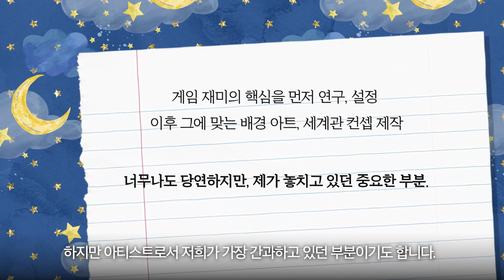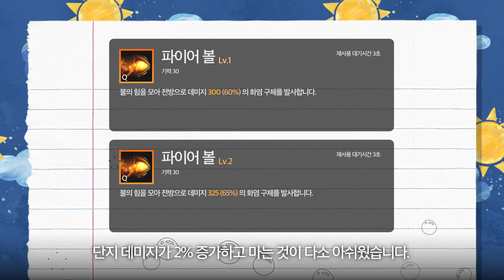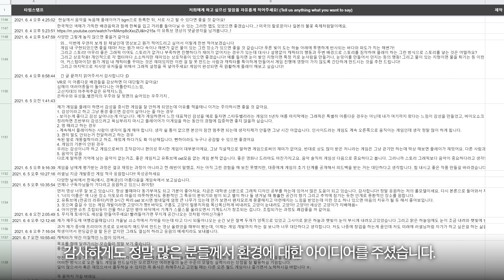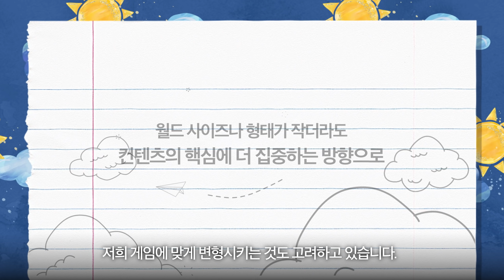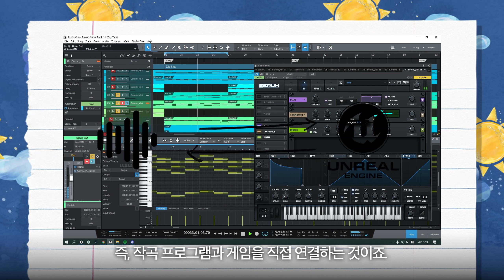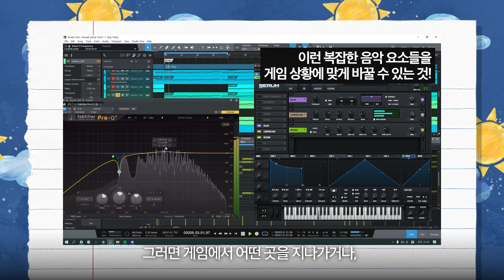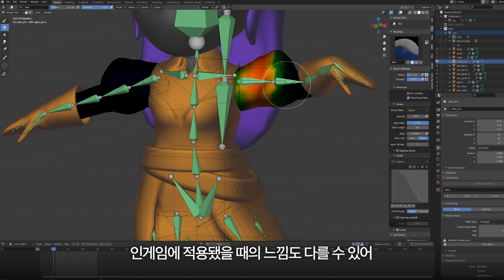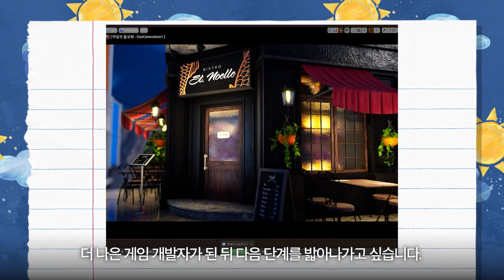두 번째 게임 개발 근황 - 게임플레이 기획 편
기다려주셔서 항상 감사드립니다!
국비지원으로 제 강의를 무료 수강하실 수 있습니다

저희가 처음으로 만들 한국 느낌의 맵 디자인에 대한 아이디어를 구글 설문이나 댓글로 알려주세요!

함께하는 팀원
Kaytiz, HalfEar, Hyukchoi, Purplejam, See_N

English Subtitle Ready!